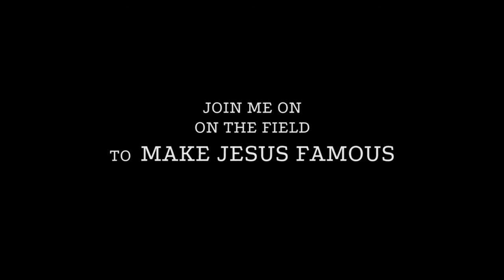Evangelist Danish Peter at Christian town, KHI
Jesus touching the lives in Karachi, Pakistan.